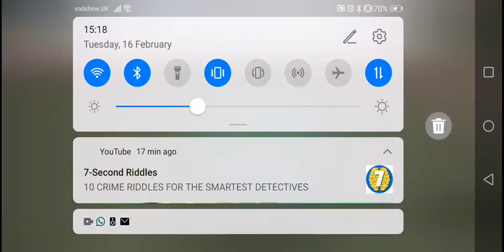Playing The Worst Game In Roblox!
Playing The Worst Game In Roblox (Its Rlly Trash)
Watch Pls
Its Bad
U cant even go in the house and drive the cars!
(Dont Play It)